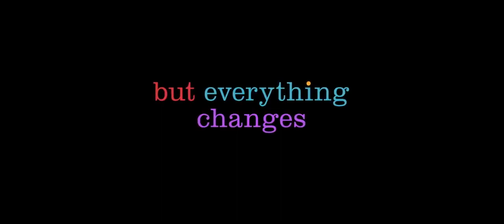Inside Out 2 II MOVIE EMBASSY II HD TRAILER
An all-new adventure inside the head of now-teenager Riley—who may or may not be feeling all kinds of new Emotions.